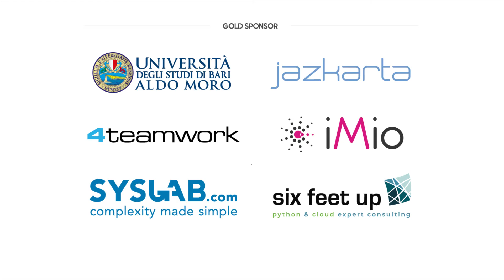Lars Walther - How to to learn and how to teach with Plone